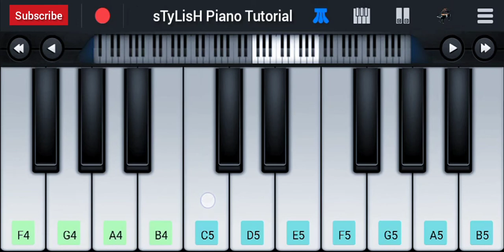Jabra Fan Piano Tutorial | Nakash Aziz | Shah Rukh Khan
This Video show Jabra Fan Piano Tutorial